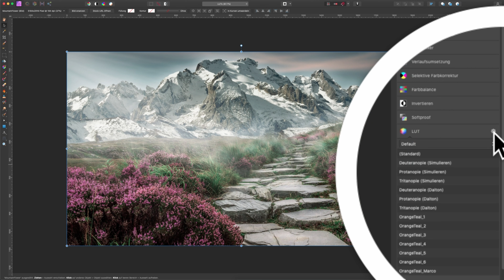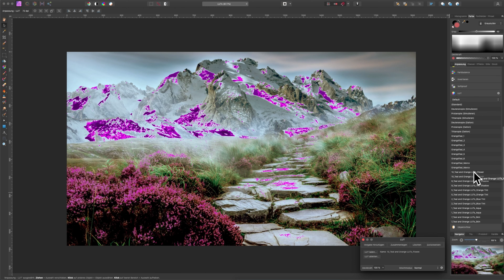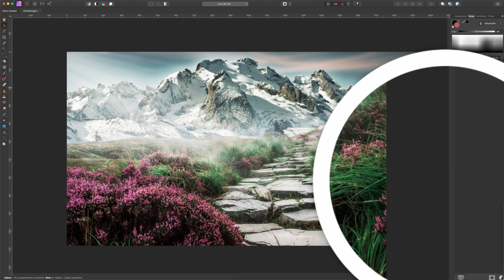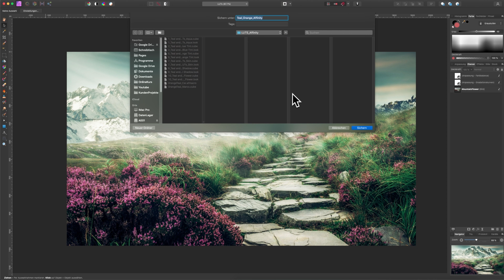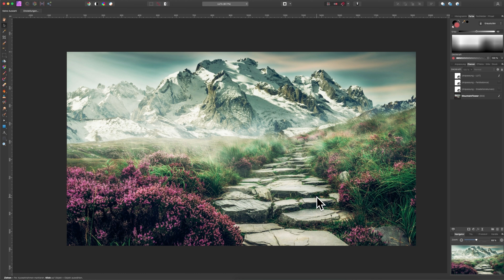Schneller arbeiten mit LUTS in Affinity Photo (Tutorial)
LUTS importieren, benutzen aber auch selbst erstellen - das alles werdet ihr in diesem Affinity Photo Tutorial lernen. Besonders das erstellen von LUTS kann nicht nur für die Bildbearbeitung, sondern auch den Videoschnitt interessant sein.

Timestamps:
0:00 Intro
0:54 LUTS importieren
03:28 LUTS anwenden und benutzen
04:50 Eigene LUTS erstellen
08:31 Outro

Ihr wollt Affinity Photo von Grund auf strukturiert und Anwendungsorientiert lernen? Dann schaut euch doch mal meinen Grundlagen Kurs an :)

Mein Equipment:

Kamera (Blackmagic Pocket Cinema Camera 4K)*
Objektiv (Sigma 18-35mm 1.8)*
Stativ (Stativ in meinem Studio)*
2 Stativ/Monopod*
Mikrofon (Shotgun Rode NTG 1)*
Mikrofon (Voiceover Blue Yeti)*

Licht (Pixel C150)*
Softbox mit Honeycomb Grid*